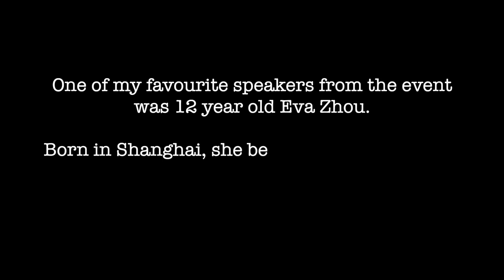My China Ted Talk | Behind the Scenes | Cyrus Janssen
As many of you know, China is one of my greatest passions and recently I was given the opportunity to give a speech about China for a TEDx event in Vancouver. Giving a ted talk has always been a goal of mine. Please enjoy this behind the scenes preview of the speech. This was a virtual event...full video to be uploaded to YouTube by the end of January 2021.